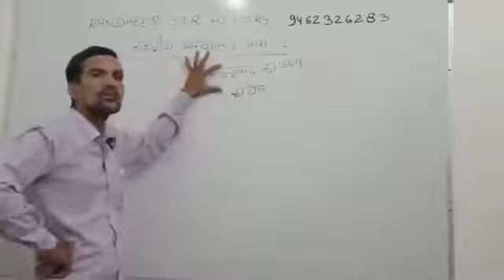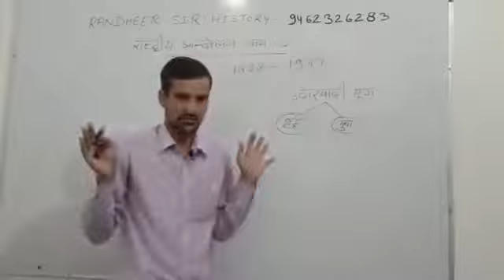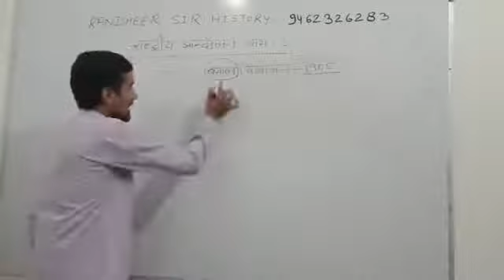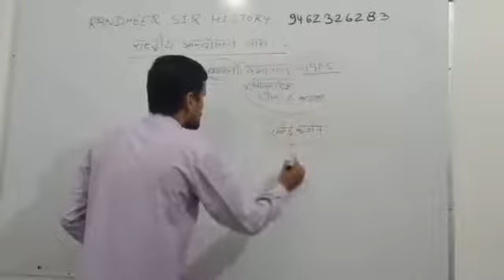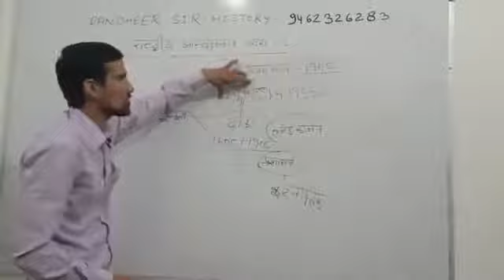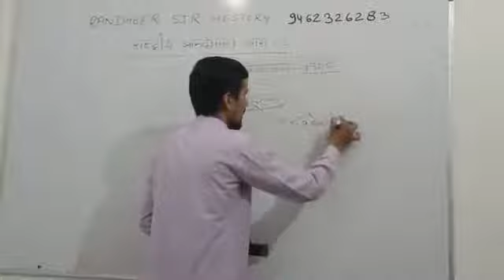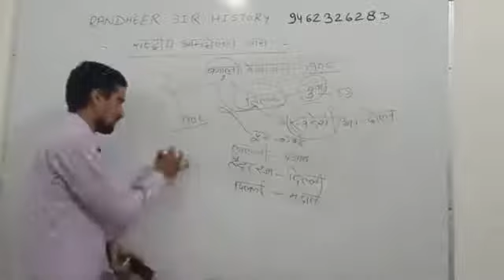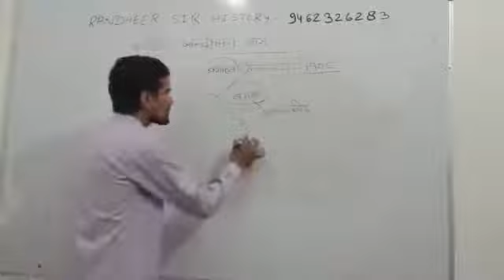राष्ट्रीय आंदोनल पार्ट 3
Gk kisan gurukul